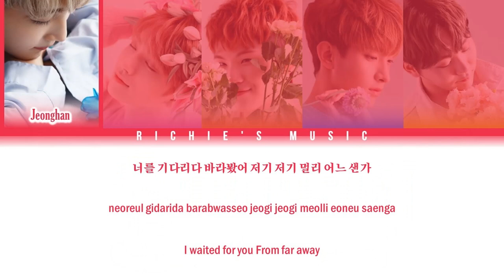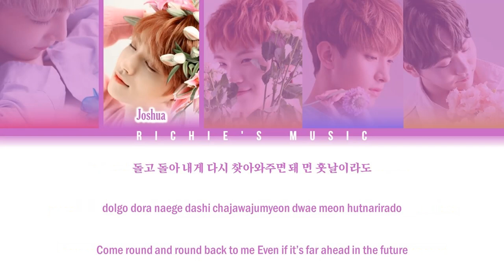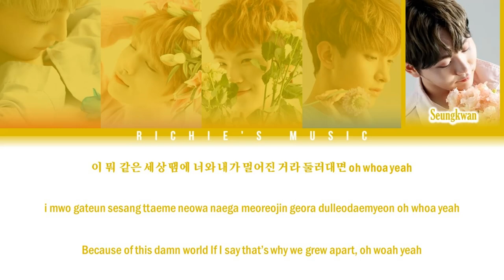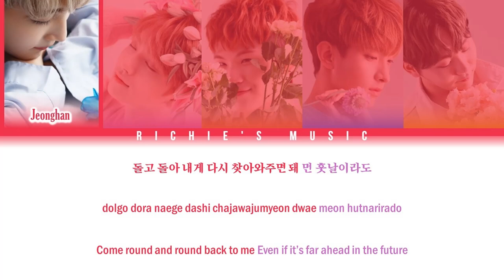SEVENTEEN (세븐틴) VOCAL TEAM - PINWHEEL (바람개비) [Color Coded Lyrics Han|Rom|Eng]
Group: SEVENTEEN (세븐틴)

Song: PINWHEEL (바람개비)

Album: TEEN, AGE

All Rights Administred PLEDIS Entertainment / Big Hit Entertainment / Warner Music Taiwan / PLEDIS JAPÓN / Kakao Entertainment